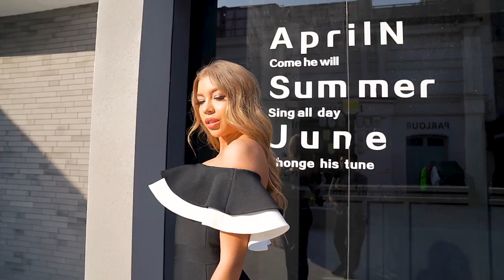FINLEY BANDAGE JUMPSUIT